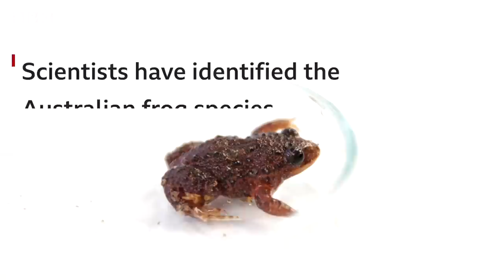Saving Australian frog species on the brink of extinction - BBC News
"Some of the frogs that we're about to lose are really amazing."

Scientists have identified 26 Australian frog species at great risk of extinction by 2040, with at least four species already feared gone.

They say unless urgent action is taken now, the rest are unlikely to make it.